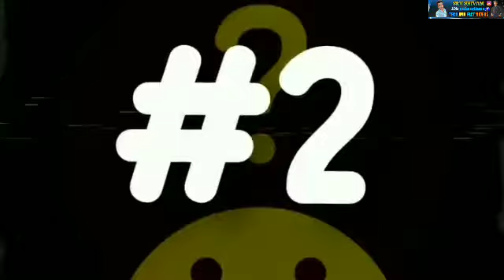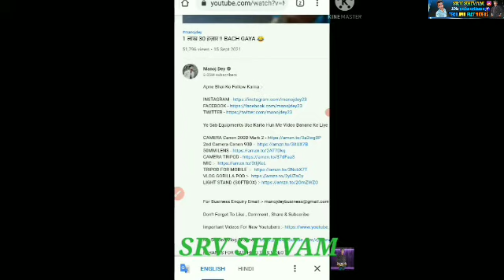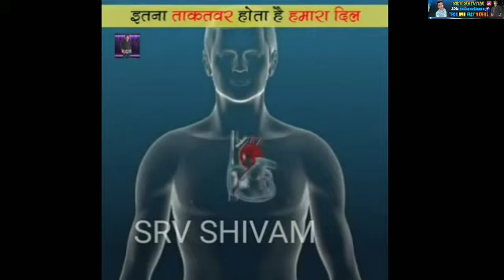10 to 15 fact इस विडिओ को देख कर आप नाचने लगोगे | फेक्ट | SRV SHIVAM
10 to 15 fact इस विडिओ को देख कर आप नाचने लगोगे | फेक्ट | fact | SRV SHIVAM

Friends, when you walk on the road, you must have seen some boxes like this on the side, so do you know why they are put on the road and what is their work?small

In today's episode of SRVSHIVAM I will tell you
road stud light price
how road reflectors work
how road studs work
use of road stud

Share my videos to your friends who are interested Science

videos
beta
youtube
song
ff